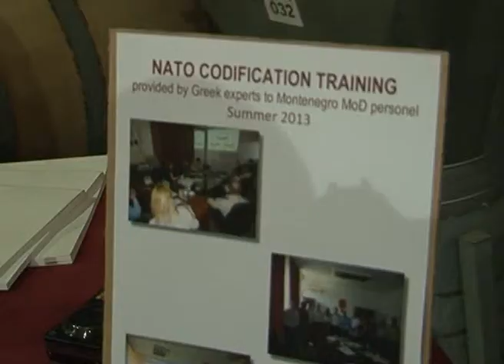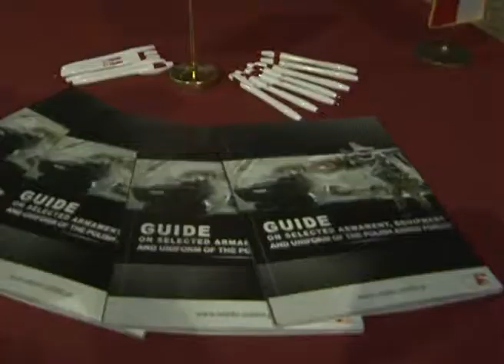Održan skup „KOD NATO" u Vinskom podrumu „Šipčanik" 06.06.2014.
Komunikacioni tim Savjeta za članstvo u NATO organizovao je u petak, 6. juna, u Vinskom podrumu „Šipčanik", skup pod nazivom „KOD NATO". Učesnike skupa su uvodnim izlaganjima pozdravili ministar ekonomije Vladimir Kavarić i nacionalni koordinator za NATO Nebojša Kaluđerović. Događaj je okupio značajan broj predstavnika crnogorskog privrednog sektora, predstavnike diplomatskog kora, državnih organa i akademske zajednice, a održana je i prezentacija prozvoda kodifikovanih po NATO standardima, kao  i panel diskusija o značaju kodifikacije za razvoj privrednog sektora.